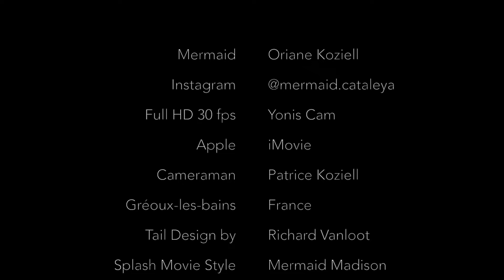Mermaid Cataleya | HYBRID TAIL | 2016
Here it is !!! My new awesome underwater video !!! Please do comment and like ! :)

Tail designed and created by French Merman Designer Richard Vanloot, tissue by Magictail "h2o" color !

Contact *Richard Vanloot Letritondelamer* for orders !

Voici ma nouvelle superbe video sous marine !
S'il vous plaît, n'hésitez pas à commenter et à liker !

Queue de sirène conçue et fabriquée par le très talentueux Designer français Richard Vanloot, tissus par Magictail couleur "h2o" !

Contactez *Richard Vanloot Letritondelamer* pour en commander une !

Yonis Full HD Underwater Camera

Merci à tous, partagez à volonté ❤